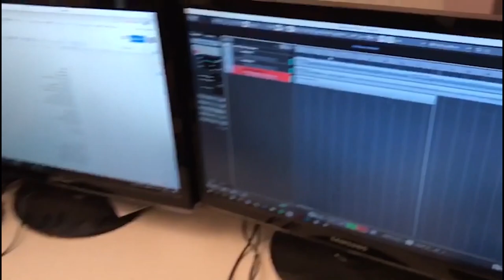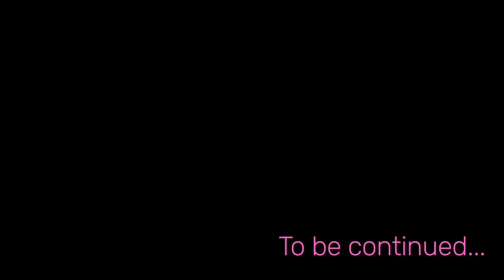MFRSM - Making An Album - THE VLOG | פרק 2 - Lie Lie Lie דיס ג'אנגל איז מאסיב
פרק 2 - הוולוג ממשיך לעקוב אחר הלהקה בעבודה, חיי ההוללות וההומור הבוטה.
ובפרק הזה : עיבוד והקלטת השיר  LIe Lie Lie - הסיפור האמיתי.

English below:

מוזמנים להיכנס לאיזור הנוחות שלנו,
שנה שלמה של הקלטות אלבומנו השני תועדה לכדי מיני סדרה, יש שיאמרו וולוג, יש שיאמרו יצירה מוקומנטרית חושפנית ונוגעת, המגוללת את מעללינו בשנה האחרונה, איך הפכנו פתאום לשלושה, והשינוי המטורף שזה עשה לנו, איך כלאנו את עצמנו בחדרי חזרות ואולפנים בייתיים - משלבי הסקיצות ועד להקלטות עם האנשים ובמקומות האהובים עלינו ביותר.
בקיצור חולמים ביחד ויוצרים את הדבר הכי אמיתי וכנה שעשינו.
We documented a year of recording and made it into a mini series. It follows our process of becoming a trio, dreaming together, and having the time of our lives while creating our second upcoming album!